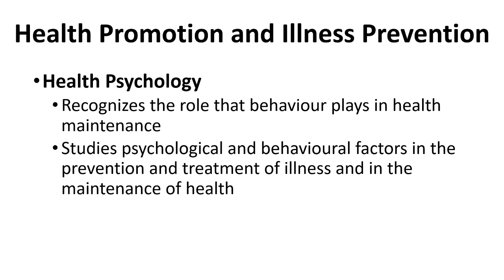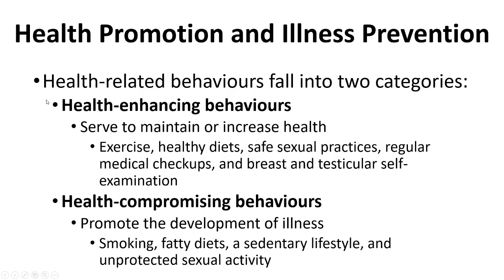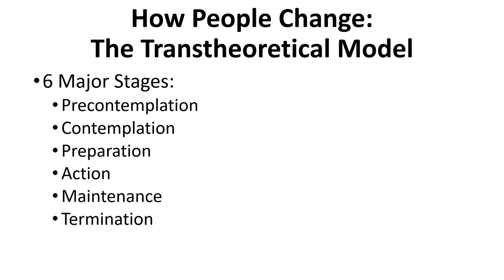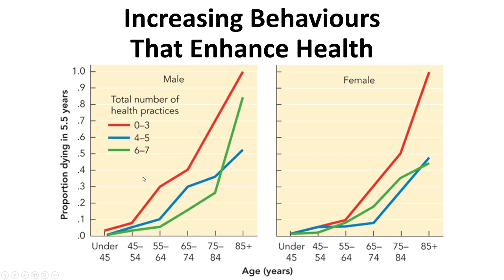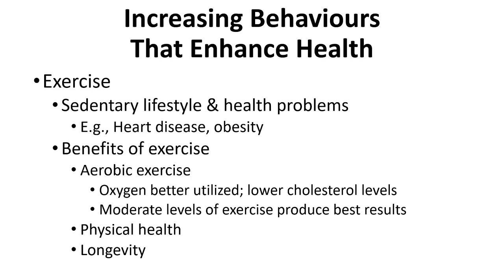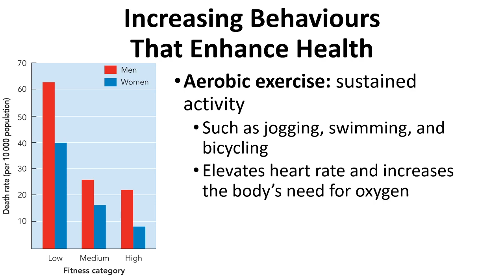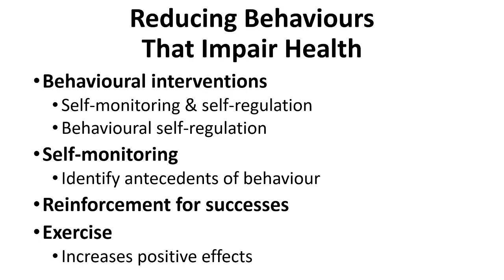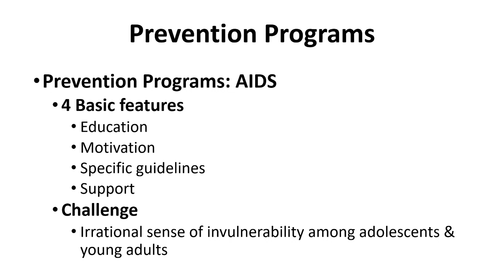Chapter 15 - Part 5